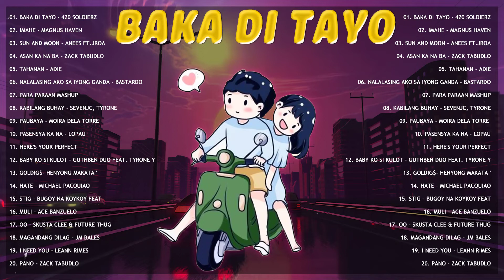New OPM Love Songs 2022🌙Bagong OPM Ibig Kanta 2022 Playlist✨Vol.69🌙Juan Karlos,Adie,Zack,This Band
© Follow New OPM Music !
[00:00:00]  -  01. Baka Di Tayo - 420 Soldierz
[00:04:13]  -  02. Imahe - Magnus Haven
[00:07:17]  -  03. Sun and Moon - Anees ft.Jroa
[00:09:43]  -  04. Asan Ka Na Ba - Zack Tabudlo
[00:13:06]  -  05. Tahanan - Adie
[00:16:32]  -  06. Nalalasing Ako Sa Iyong Ganda - Bastardo
[00:20:19]  -  07. Para Paraan Mashup
[00:24:45]  -  08. Kabilang Buhay - Sevenjc, Tyrone
[00:29:01]  -  09. Paubaya - Moira Dela Torre
[00:34:08]  -  10. Pasensya Ka Na - Lopau
[00:40:30]  -  11. Here's Your Perfect
[00:43:00]  -  12. Baby Ko Si Kulot - Guthben Duo Feat. Tyrone y
[00:46:54]  -  13. Goldig$- Henyong Makata '
[00:50:38]  -  14. Hate - Michael Pacquiao
[00:53:20]  -  15. Stig - Bugoy na Koykoy feat
[00:57:16]  -  16. Muli - Ace Banzuelo
[01:01:43]  -  17. Oo - Skusta Clee & Future Thug
[01:05:16]  -  18. Magandang Dilag - JM Bales
[01:07:47]  -  19. I Need You (LeAnn Rimes)
[01:10:36]  -  20. Pano - Zack Tabudlo